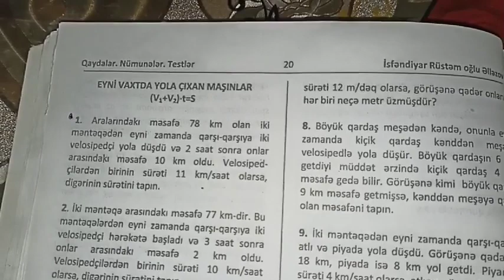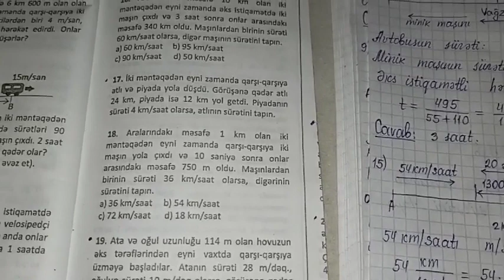Sürət məsələləri-Dərs 1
Qarşı-qarşıya və əks istiqamətdə sürət məsələləri. Əlləzov (test 1-18)